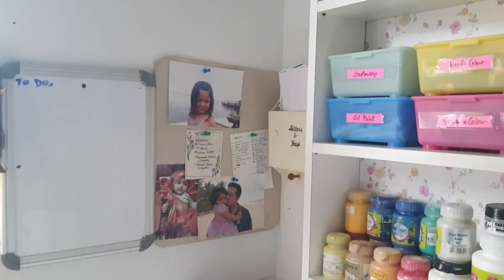Ganpati Celebration Vlog | High Protein Recipes | Life of an Indian Homemaker | Calm Indian Vlog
Ganpati Celebration Vlog | High Protein Recipes | Life of an Indian Homemaker @SimplyKaushiki

In this Ganpati Celebration Vlog, we'll be celebrating ganpati in our condo! I'll be making high protein recipes and enjoying the festivities!

This year, celebrate Ganpati with our family in our condo! Try these high protein recipes, enjoy the decorations and celebration of  Ganpati together! Tune in to see all the details and have a happy Ganpati celebration!

Recipes of this video
BESAN LADDOS
1 cup besan (gram flour)
1/4 cup ghee (clarified butter)
1/4 cup organic jaggery (gur), grated or powdered
1/4 cup Homemade Mawa
1 teaspoon cardamom powder
A pinch of salt (optional but recommended)
Milk- 2-4 Tbsp (Use as needed)
Chopped nuts (optional)
RAJMA TACOS
1 cup of cooked Rajma (kidney beans)
1 small onion, finely chopped
2 small tomato, diced
1/2 cup of mushroom finely sliced
1/2 cup of bell peppers, finely sliced
10 cloves of garlic, minced
1 teaspoon of cumin powder
2 teaspoon of corriander powder
1 teaspoon of chili powder (adjust to taste)
1/2 teaspoon of turmeric powder
1 /2 teaspoon Orgeno
1/2 Onion Powder
1/4 Garlic Powder
2 Tbsp Hot sauce/ Tomato sauce (as per taste)
1 tablespoon of oil
Oats/ Wholewheat Rotis

for garnish
Fresh coriander leaves
Spring onions
Lettuces
Carrots
Cucumbers
Sauted veggies
Sour cream
grated cheese (optional, for toppings)"

SOUR CREAM
Soaked boil and blend to puree
10 cashews
1 small onion
4 Tbsp Melon seeds

Apple cider vinegar -1 tsp

Love
Kaushiki

Whats this video is about -
Simply Kaushiki,indian vlogger,homemaking vlog,gluten free recipes,homemaking,indian homemaker,indian mom vlogger,homemaking motivation,homemaking with me,homemaker day in the life,slow living vlog,Dining table decor ideas,Dining table styling tips,art of hosting,impress your guest,impress your guests,snacks to impress your guests,desserts to impress your guests